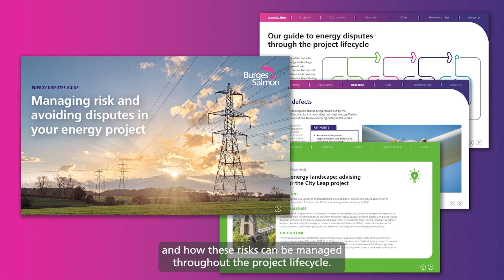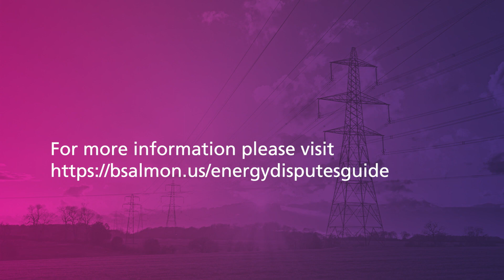Energy Disputes Guide: Managing risk and avoiding disputes in your energy project.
Our Energy Disputes Guide: Managing risk and avoiding disputes in your energy project, provides an overview of the key risks that may arise, and how those risks can be managed, throughout the energy project lifecycle. It is essential reading for anyone involved with energy projects.